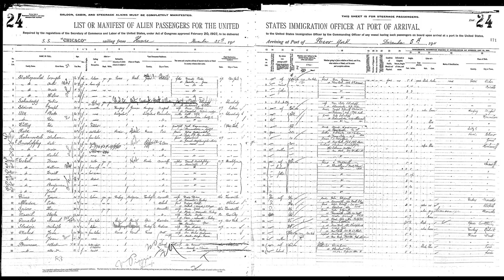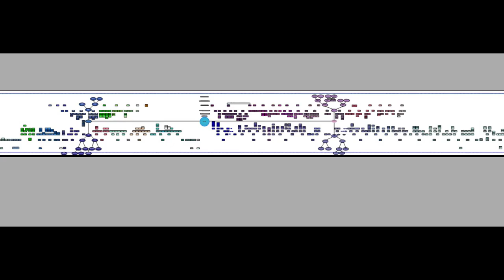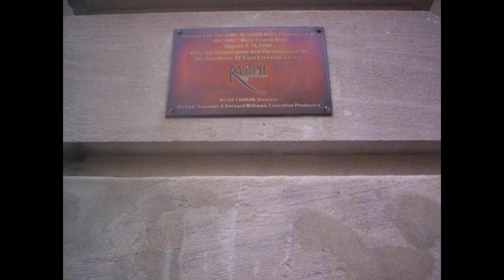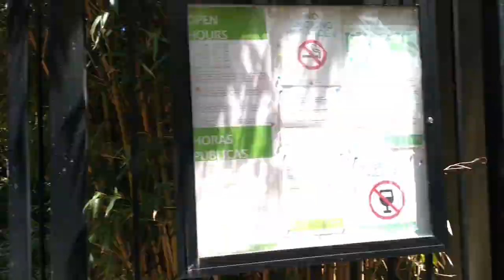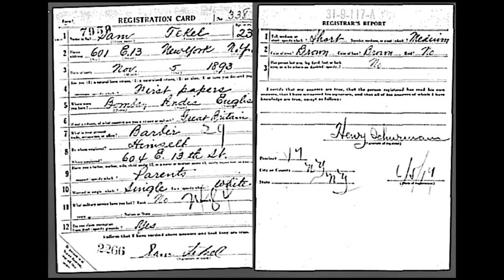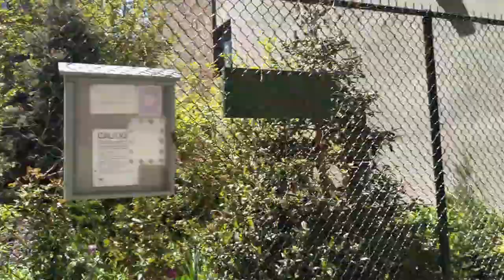4 Generations of Ancestral Homes...the nostalgia walking tour, Ep. 43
It wasn't until I began researching my roots that I learned that 100 years ago my great-grandparents, grandparents and my father all lived a stone's throw from where I currently reside.  This is a walking tour of their homes and businesses.

Find me:
🎬 Instagram   billietoy
🎬  Ravelry      billietoy

00:00 Intro
01:26 Family Tree
01:44  Map of key locations in the neighborhood
18:45  Great-grandparents' first U.S. abode: 521 E. 11th St.
19:59  Ragtime and NYC Public Bath House
22:04  Great-grandparents (1925) : 617 E. 11th St.
24:28  Great-grandparents (~1919-21): 601 E. 13th St.
24:59  Barbershop where Grandpa worked: 604 E. 13th St.
25:40  Barbershop Grandpa owned: 550 E. 13th St.
31:18  Father's birthplace: 206 E. 10th St.

Vintage musical selections from the Project Gutenberg eBook Audio:
Some of These Days, by Sophie Tucker,et al, Edited by Thomas A. Edison
Fancy Little Nancy, by Frank W.Wadsworth (saxaphone), et al, Edited by Thomas A. Edison
The Debutante, by Edna White (Trumpet),et al, Edited by Thomas A. Edison
Spring of Love, by Jaudas (violin)Spring of Love, et al, Edited by Thomas A. Edison
Blues my Naughty Sweetie Gives to Me, by Raderman's Jazz Orchestra, Edited by Thomas A. Edison
A Perfect Day, by Jaudas' SocietyOrchestra, et al, Edited by Thomas A. Edison
Johnson "jass" Blues, by Friscoe "Jass"Band, et al, Edited by Thomas A. Edison
Clarinet Squawk, by Louisiana Five, etal, Edited by Thomas A. Edison

BLOCKING MATS
9 foam blocking mats with 1" squares
STITCH MARKERS
200 pc. colored bulb shape pins
DARNING NEEDLES